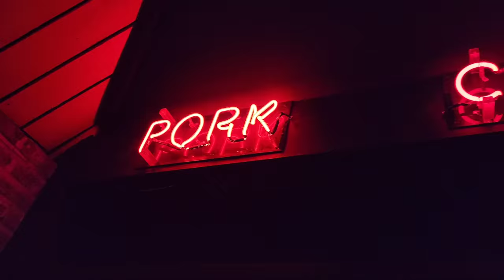She really loves her ice cream - out with the family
it's jj